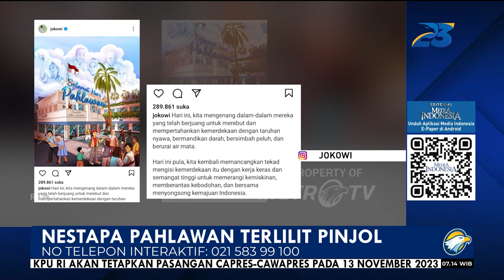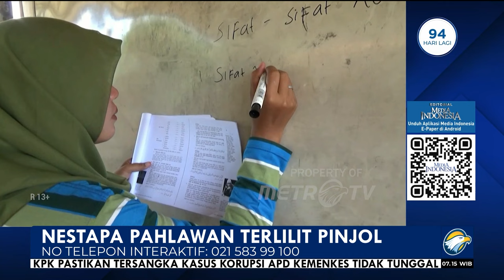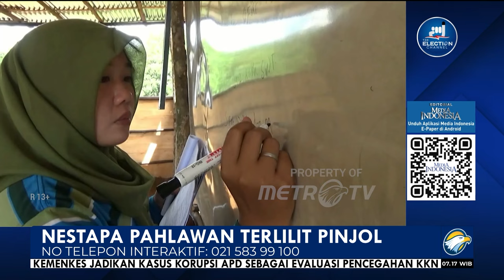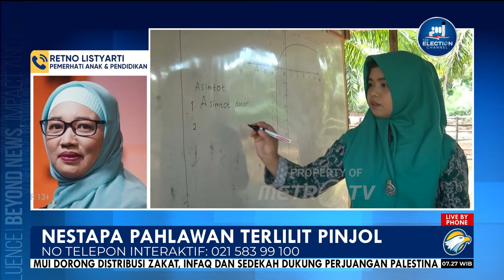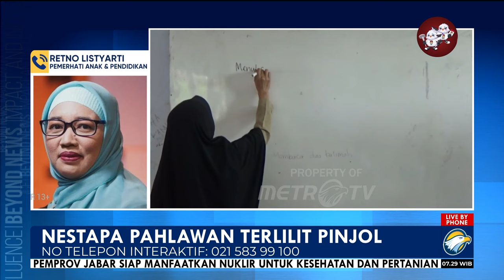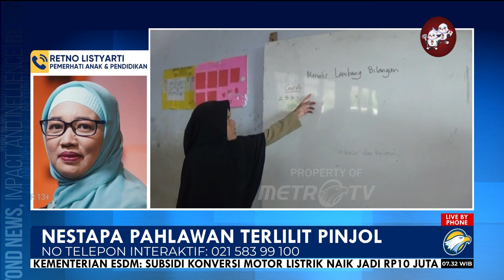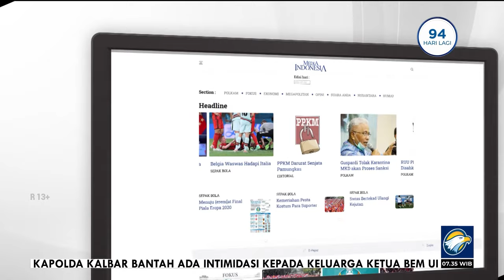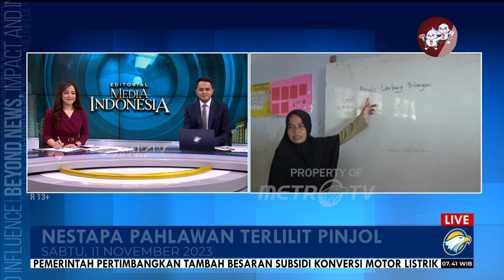Bedah Editorial MI - Nestapa Pahlawan Terlilit Pinjol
BERTEPATAN dengan peringatan Hari Pahlawan pada tahun ini, Presiden Joko Widodo menganugerahkan gelar pahlawan nasional kepada enam tokoh. Mereka ialah Ida Dewa Agung Jambe, Bataha Santiago, Mohammad Tabrani, Ratu Kalinyamat, KH Abdul Chalim, dan KH Ahmad Hanafiah.
Penambahan enam tokoh tersebut membuat Indonesia memiliki 206 pahlawan nasional, termasuk proklamator Soekarno dan Mohammad Hatta.
Ucapan terima kasih ataupun pemberian gelar kepahlawanan mungkin masih kurang cukup untuk bisa menggambarkan syukur para penerus bangsa. Akan tetapi, setidaknya pemberian gelar tersebut menjadi penanda atas rasa syukur kita atas jasa mereka.
Dalam peringatan Hari Pahlawan di Istana kali ini juga diawali dengan upacara di Taman Makam Pahlawan hingga penganugerahan gelar terhadap para pahlawan nasional oleh Presiden.
Sehingga, sungguh sebuah ironi bila kita membandingkan antara tekad Presiden Jokowi memerangi kemiskinan serta kebodohan dan kondisi riil di lapangan.
Berdasarkan data Otoritas Jasa Keuangan atau OJK, 43% korban pinjaman online (pinjol) ilegal justru berasal dari profesi guru. Bagaimana profesi yang diasumsikan memiliki tingkat literasi mumpuni justru menjadi korban jebakan pinjol ilegal.
Masih berdasarkan riset OJK, alasan pertama yang menyebabkan guru terlilit pinjol adalah masih banyak guru atau tenaga pendidik justru berlatar belakang ekonomi menengah ke bawah. Ditambah, mereka tidak memiliki akses pembiayaan untuk memperoleh pinjaman.
Lalu, seberapa buruk kah nasib para guru yang selalu dinobatkan sebagai pahlawan tanpa jasa itu? Sekjen Asosiasi Kepala Sekolah Indonesia Toto Suharya pernah mengungkapkan realita bahwa guru honorer mendapatkan upah di kisarah Rp300 ribu hingga Rp1,2 juta per bulan. Dengan kata lain, ada yang mendapatkan upah Rp10 ribu per hari di kala harga kebutuhan kian meningkat.
Sebuah kondisi yang membuat Toto mencap nasib guru di Indonesia sebagai salah satu yang terburuk di dunia. Meskipun, dia tidak memungkiri, di beberapa kasus ada guru yang bernasib baik.
Belum cukup dihargai rendah, anggota Komisi X DPR Himmatul Aliyah menambahkan, terkadang para guru yang berstatus honorer tersebut juga mendapatkan upah yang dibayarkan hingga enam bulan sekali. Sehingga, selama enam bulan mereka harus akrobatik untuk memenuhi kebutuhan keluarga.
Di kala kepala pening melihat kondisi pendapatan dan kebutuhan yang timpang ditambah ketiadaan akses keuangan membuat para guru mau tidak mau memalingkan pilihan kepada pinjol ilegal.
Guru honorer memang bukan Pegawai Pemerintah dengan Perjanjian Kerja atau disingkat PPPK apalagi aparatur sipil negara atau ASN, meski mereka memiliki tugas utama yang sama. Mereka sama-sama pahlawan yang tidak memiliki tanda jasa.
Bila mengacu falsafah Jawa, guru berasal dari kata digugu dan ditiru. Mereka adalah sosok yang dipercaya serta dipatuhi. Guru juga sosok yang menjadi tauladan untuk ditiru bagi para siswa. Kalau sampai para siswa meniru pilihan guru untuk menjadi nasabah pinjol ilegal, apa kata dunia?
Guru adalah orang-orang yang berjibaku untuk mendidik para calon pemimpin bangsa ini. Mereka menjadi salah satu aktor utama dalam upaya memerdekakan manusia dari kebodohan. Hanya saja, justru para guru masih kerap menjadi orang terjajah pinjaman yang mencekik.
Dengan beribu rasa hormat kepada para guru, para pemimpin bangsa sudah saatnya berhenti menjadikan mereka sebagai komoditas dan objek menjelang pemilu. Jangan lagi menebar janji kosong apalagi palsu terhadap guru. Mereka butuh perbaikan dan kepastian nasib dalam menjalankan tugas memerangi kebodohan.
Mimpi besar program merdeka belajar adalah guru penggerak dalam pembelajaran. Mustahil guru bisa optimal dalam program merdeka belajar jika guru belum merdeka secara finansial sehingga berujung terlilit pinjol.